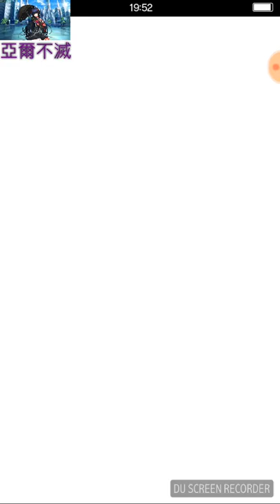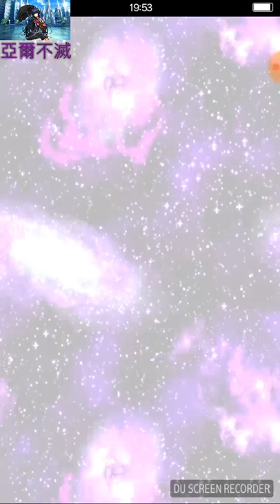國際版-FINAL FANTASY-FFBE[最強魔坦降臨]20抽+半抽-我要吊帶絲